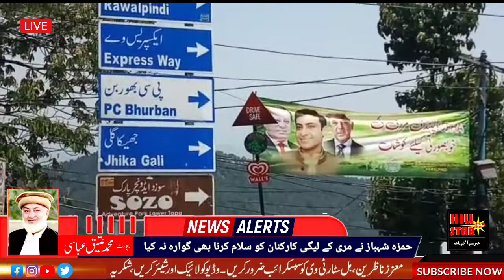Hamza Shahbaz's visit to Murree. He did not even bother to greet the League workers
Punjab Chief Minister Hamza Shahbaz Murree's League workers went to the boat without saluting Murree and District Administration had made all the arrangements for the expected visit of Chief Minister Punjab. At the crossroads of Point-Jhakagli and the Governor's House, the roadsides were so gleaming that locals and tourists who had been here for the past four years were heard to say that we had never been to another country. Pictures of Prime Minister Shahbaz Sharif, Chief Minister Hamza Shahbaz and former Prime Minister Nawaz Sharif were hung on the drink flakes and boards hung by the PHA who slept for four years at government expense.
HILL STAR TV REPORT BY ATIQ ABBASI